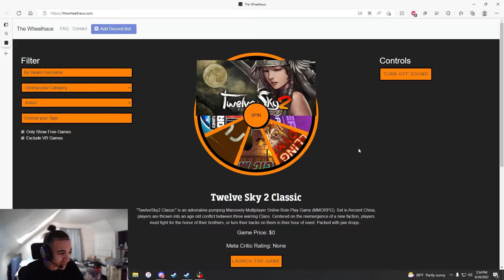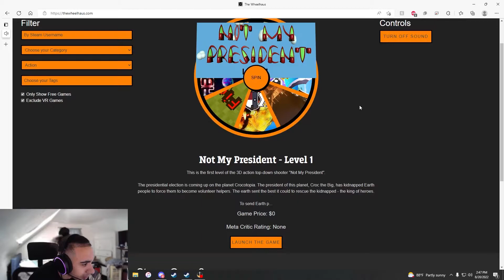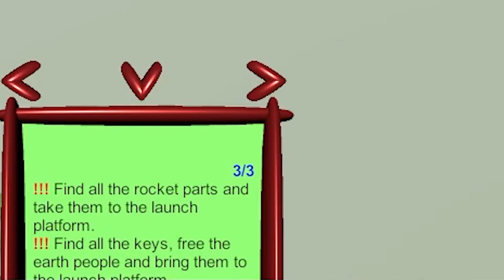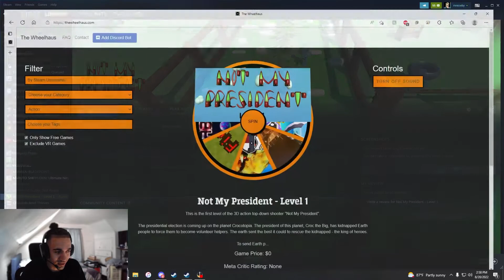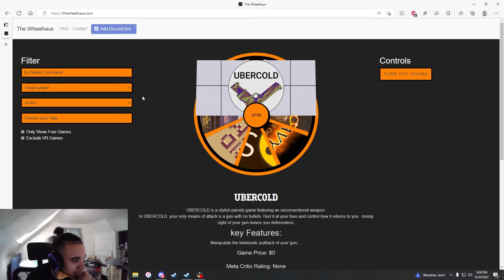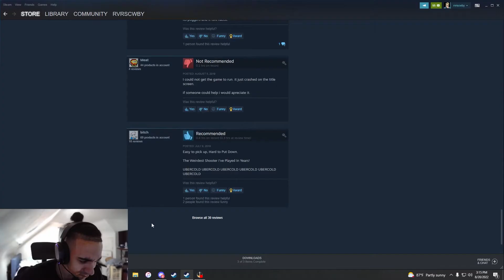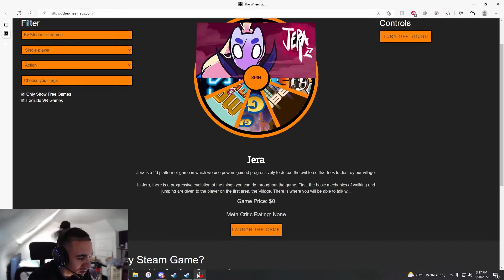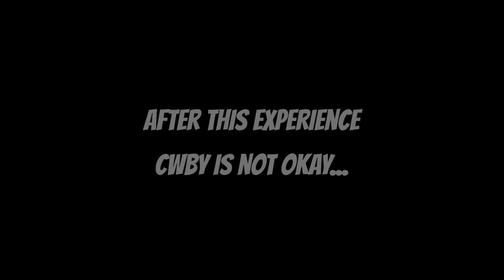WTF ARE THESE GAMES?! Steam Roulette Vol. 1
Today we have what I hope to be the first of many Steam Roulette videos, where we play the most random, outlandish, and possibly the worst games on Steam.

And here's the link to The Wheelhaus in case you wanna give this a go yourself